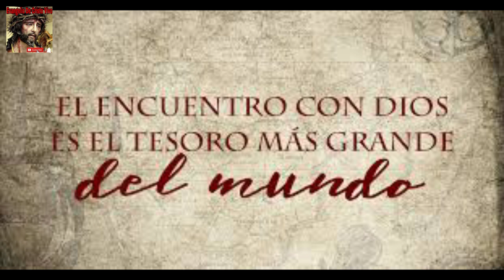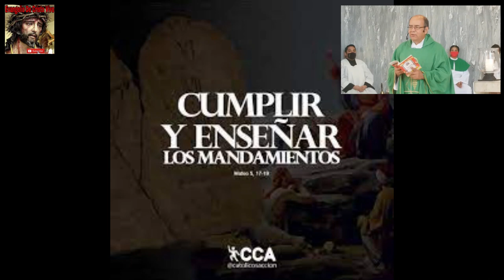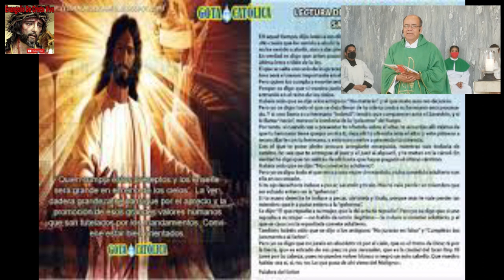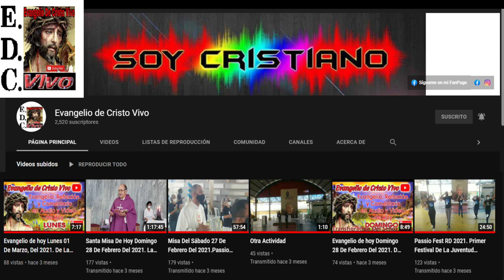Lectura Del santo Evangelio según San mateo (5,17-37): domingo 12 De febrero Del #2023